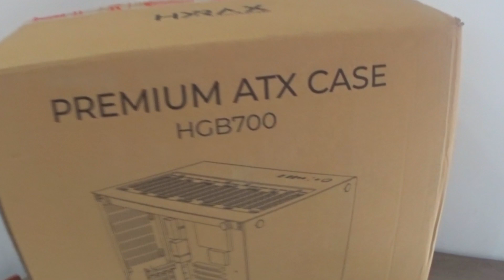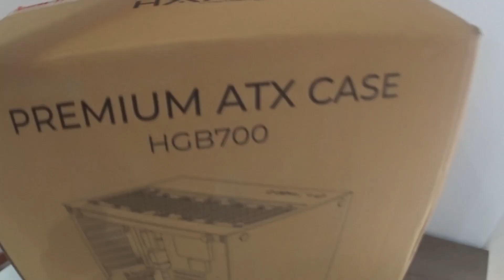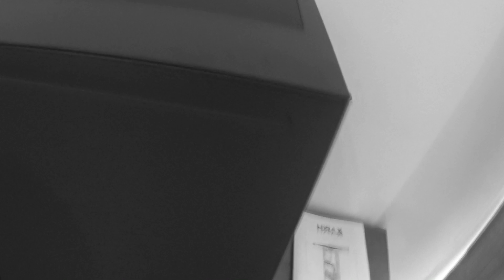MEU NOVO GABINETE GAMER HYRAX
Esse é o nosso conceito base para oferecer a você as principais soluções de tecnologia que você necessita, em um único local.

Com isso você economiza tempo e dinheiro, pois consegue negociar melhor comprando mais produtos em um único lugar, bem como não precisa consultar várias empresas para adquirir uma solução completa.
Em breve novas parcerias que promete a você descontos  e promoções no mundo da  informática, irei contar a vocês onde compro, o que é melhor pra você em termo de economia .

- VEJA MAIS VÍDEOS E O NOVO PC GAMER QUE MONTEI

Informações Marcelo Tokweb Informática .

Imagens, Vídeos e Edições de propriedade : Marcelo de Sousa

Imagens, filmagens e edições   feitas por: Marcelo